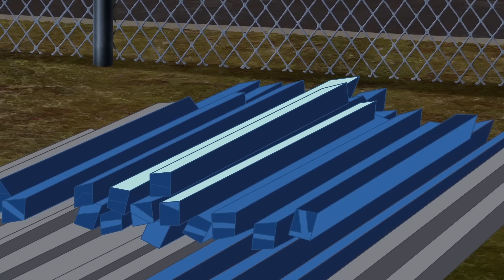Oggy and the Cockroaches - THE SAILORS (S05E12) CARTOON | New Episodes in HD